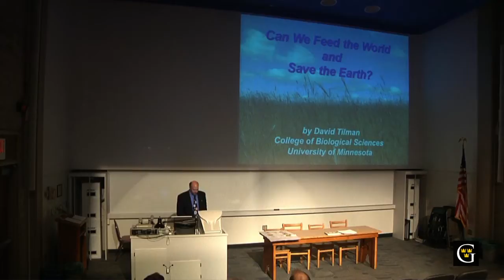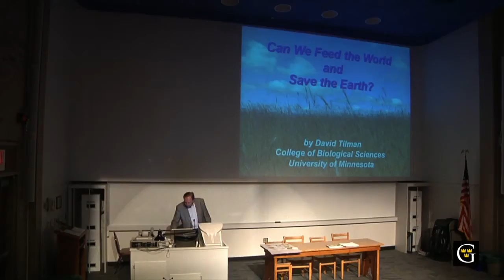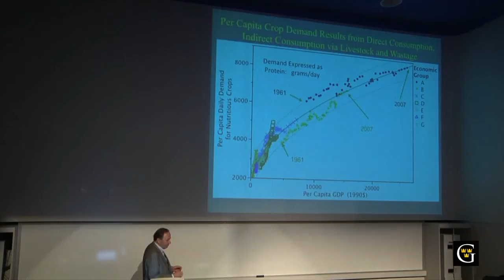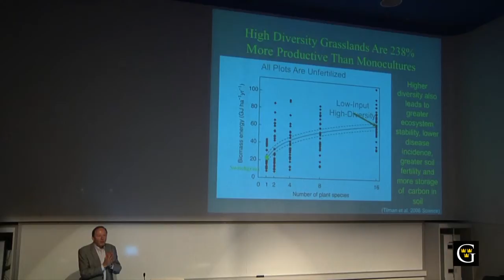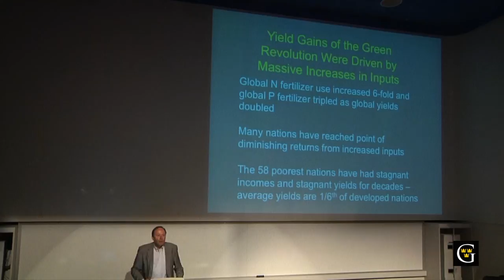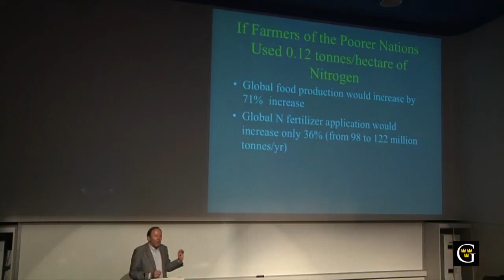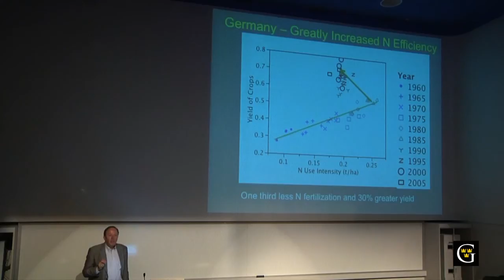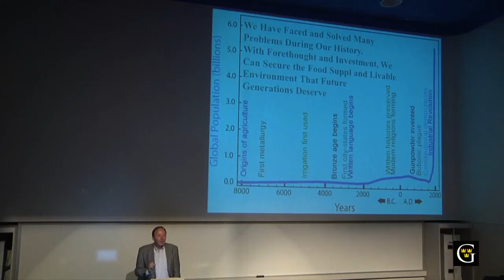"Can We Feed the World and Save the Earth?" - Nobel Conference 46 Preview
David Tilman helps us prepare for Nobel Conference 46, Making Food Good, with his lecture "Can We Feed the World and Save the Earth?"  His most recent research on food, energy and the environment takes a 50 year quantitative global look into the future of food and energy, and proposes solutions to the problems that accelerating global food and energy demand would create. This work focuses on forecasting future global food demand, the resultant land clearing, loss of biodiversity and release of greenhouse gasses, and ways to greatly reduce these two major environmental impacts.  He will examine ways to help poorer nations adopt high-yielding agricultural practices and the environmental and health benefits of dietary shifts to highly environmentally efficient diets.

G. David Tilman  is a prominent American ecologist who earned his Ph.D. at the University of Michigan in 1976. He is Regent's Professor and McKnight Presidential Chair in Ecology at the University of Minnesota, as well as an instructor in Conservation Biology; Ecology, Evolution, and Behavior; and Microbial ecology. He is director of the Cedar Creek Ecosystem Science Reserve Long-term Ecological Research station. Tilman has been a Guggenheim Fellow, is a Fellow of the American Association for the Advancement of Science and of the American Academy of Arts and Sciences, and is a member of the National Academy of Science.  In 2000 Tilman was designated the Most Highly Cited Environmental Scientist of the Decade by Essential Science Indicators and in 2008, he was awarded the International Prize for Biology.